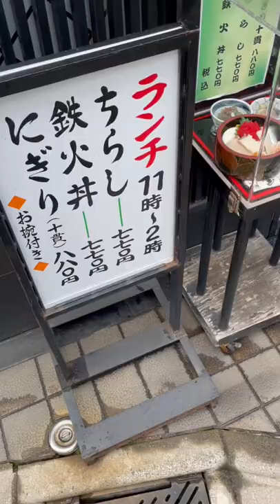毎日880円ランチ寿司🍣 宝寿司